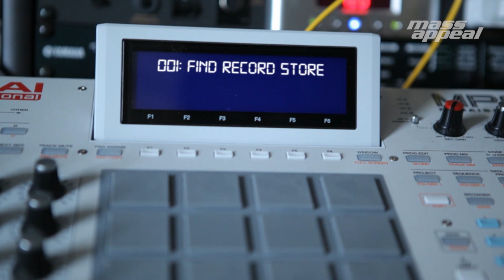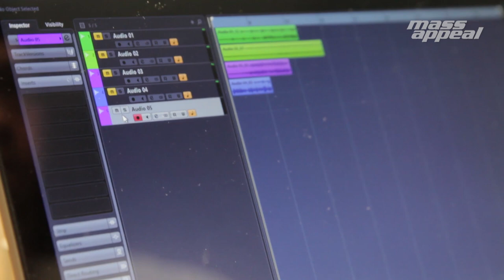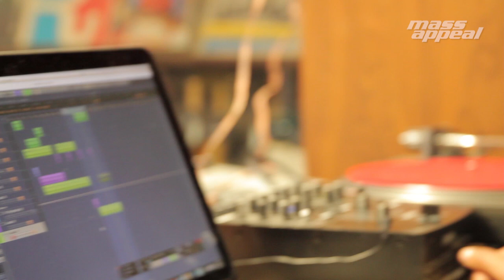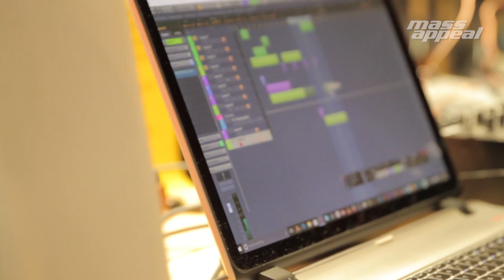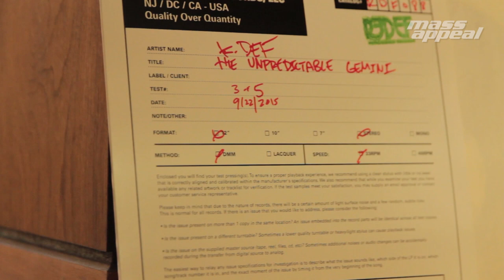Rhythm Roulette: K-Def | Mass Appeal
In this episode of Rhythm Roulette, Mass Appeal presents K-Def.